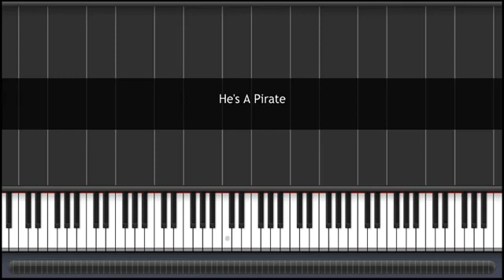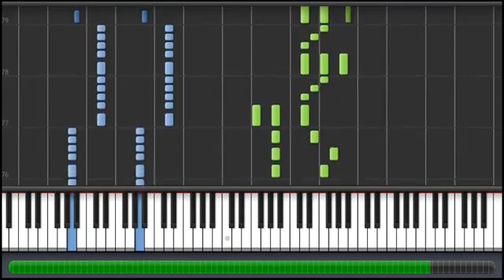How to Play He's a Pirate Pirates of the Caribbean Series Theme on Piano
He's a Pirate Pirates of the Caribbean Series Theme on Piano